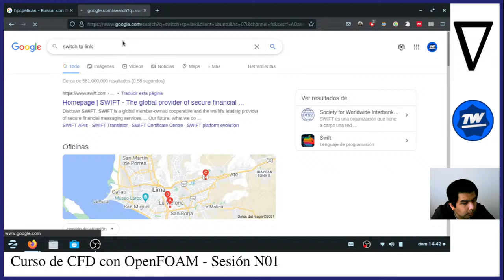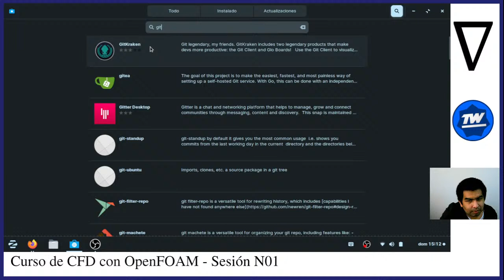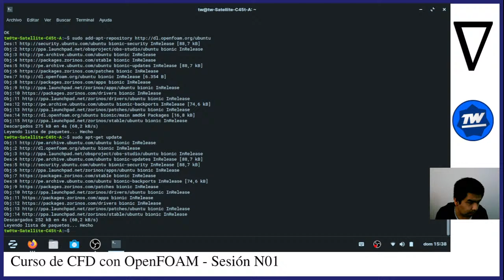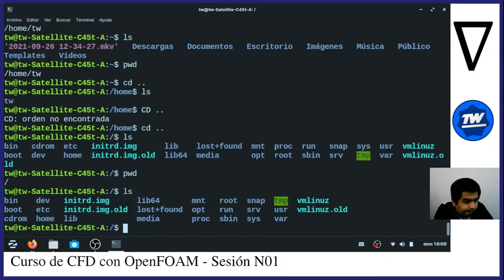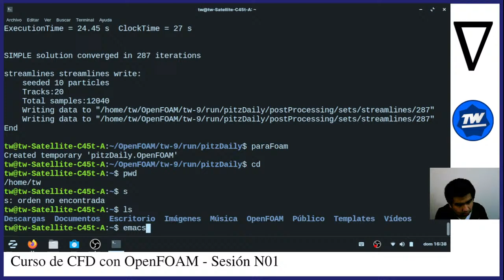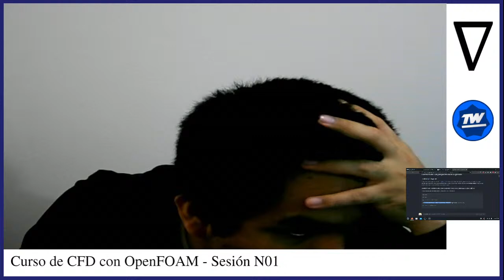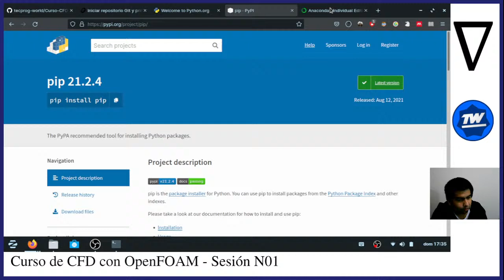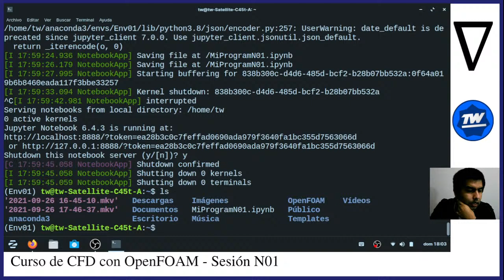Curso CFD con OpenFOAM para Principiantes e Intermedios | Sesión N01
Bienvenidos sean al curso de CFD con OpenFOAM, un curso pensado para principiantes e intermedios. Esta material la proponemos para estudiantes y egresados de ciencias e ingenierías que deseen interiorizar y repasar conceptos propios de la mecánica de fluidos así como sus aplicaciones, contendrá teoría y ejercicios prácticos. Será una síntesis de los tópicos requeridos por los estudiantes para lograr sus fines en cuanto a sus campos de investigación, habiendo revisado literaturas y a diversos investigadores en materia del CFD se propone el siguiente temario.

TEMARIO POR TÓPICOS:

TEMARIO:
ECUACIONES DE LA MECÁNICA DE FLUIDOS
Naturaleza de los fluidos y estudio de la mecánica de fluidos
Viscosidad de los fluidos
Medición de la presión
Fuerzas debidas a fluidos estáticos
Flotabilidad y estabilidad
Flujo de fluidos y ecuación de Bernoulli
Ecuación general de la energía
Número de Reynolds, flujo laminar, flujo turbulento y pérdidas de energía por fricción
Perfiles de velocidad para secciones circulares y flujo en secciones no circulares
Pérdidas menores
Informe 01

MODELOS DE TURBULENCIA
¿Qué es el CFD?
¿Qué es la turbulencia?
Por qué se necesita un computador
¿Dónde aparece aparece la turbulencia en las ecuaciones de Navier Stokes?
Cuáles son los modelos de turbulencia
LES: Large-eddy simulation
DES: detached Eddy Simulation
RANS: Reynolds Averaged Navier Stokes
URANS: Unsteady RANS
Promedio temporal (time average)
Promedio espacial (spatial average)
Promedio de conjunto (ensemble average)
Promedio de fase (phase averaging)
Ecuaciones RANS
Hipótesis de Boussinesq
Los modelos de turbulencia
Modelo k-e
Modelo k-w
Modelo SST (Shear stress transport)
Informe 02

OPENFOAM
Instalación en Ubuntu
Reconocimiento de entorno
Directorio de carpetas
Comandos para trabajar en la Terminal de Ubuntu
Ejecutando la carpeta Tutorial de OpenFOAM
Identificando los solvers y sus alcances
Calculo multicore
Informe 03

GEOMETRÍAS PERSONALIZADAS
GMSH y OpenFOAM
FreeCAD y OpenFOAM
Informe 04

COMPUTACIÓN PARALELA Y DISTRIBUIDA
¿Qué es la computación paralela?
¿Qué es la computación distribuida?
¿Qué es un cluster de ordenadores?
¿Qué es un cluster de servidores?
¿Qué es la computación en la nube?
Armamos nuestro cluster casero
Requisitos en hardware para armar nuestro clúster casero
Ejecutamos la computación distribuida
Informe 05

Sobre el expositor del curso será Jhon Gesell quien es bachiller en ingeniería mecánica de fluidos y a su vez docente en invitado en algunas de las más prestigiosas casas de estudio, así mismo es desarrollador con cerca de 10 años de experiencia en el campo de la creación de tecnologías. Sobre el CFD es un campo que le agrada bastante por lo que investiga en temas asociados a la modelación numérica desde el código ya que desea crear software profesional.

IMPORTANTE: Este curso es la versión 2021 por lo que trae más tópicos.

DURACIÓN: Total 44 horas
Tópico 01: ECUACIONES DE LA MECÁNICA DE FLUIDOS, 12 horas
Tópico 02: MODELOS DE TURBULENCIA, 2 horas
Tópico 03: OPENFOAM, 18 horas
Tópico 04: GEOMETRÍAS PERSONALIZADAS, 6 horas
Tópico 05: COMPUTACIÓN PARALELA Y DISTRIBUIDA, 6 horas

RECOMENDACIONES:
✔ Clase Asíncrona: El curso es una grabación alojada en la plataforma de Youtube, por lo que podrá verlo en el momento que usted desee, así como desarrollar los trabajos realizados.
✔ Opcionales:
➡ Instalar Virtualbox e instalar sobre el Lubuntu (Ligero) o Ubuntu en las versiones LTS.
➡ Instalar en paralelo a su sistema operativo Lubuntu.
➡ Contar con un Swift para el número de computadoras que desea conectar y armar su clúster casero.
➡ Contar con una memoria USB de al menos 16 GB para preparar la ISO booteable y correr el clúster.

INVERSIÓN:
El curso es de pago con un valor de 300 soles por persona, de inscribirse de forma grupal deberá hacerlo con un mínimo de 4 personas para acceder a un descuento de 30 soles por cada uno por el derecho de enseñanza. Puede obtener un CERTIFICADO VIRTUAL si es que el participante lo desea, para ello deberá obtener una nota mínima de 14 que se calcula promediando sus informes y hacer el pago de 100 nuevos soles para el certificado. Mediante YAPE podrá hacer sus pagos al número (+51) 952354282 o depósito a cuenta BCP número 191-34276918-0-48.